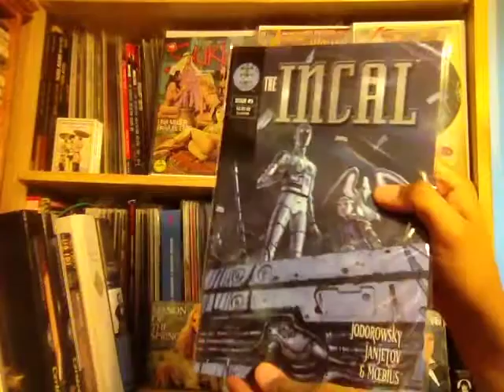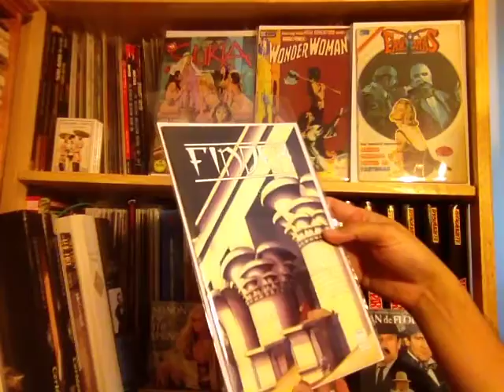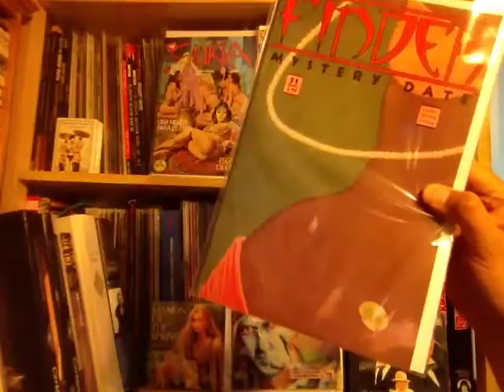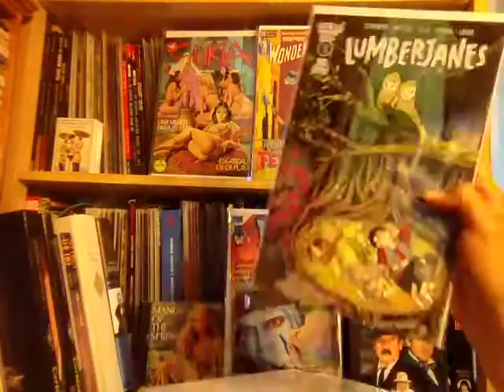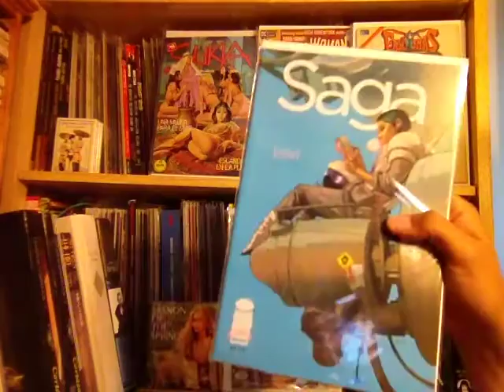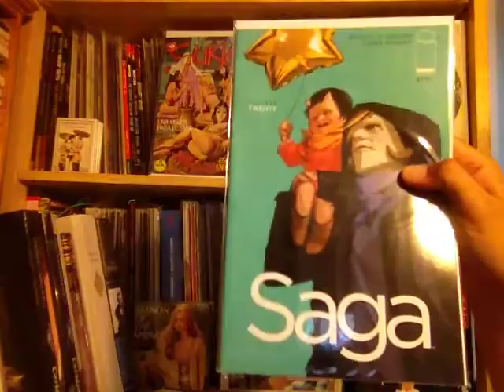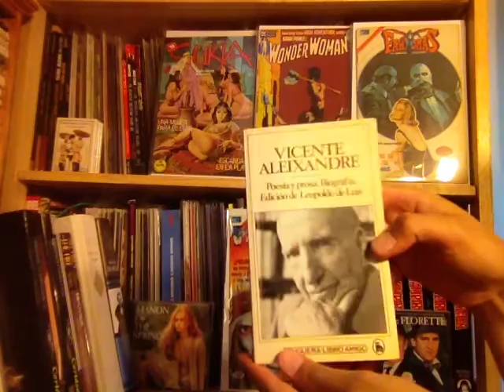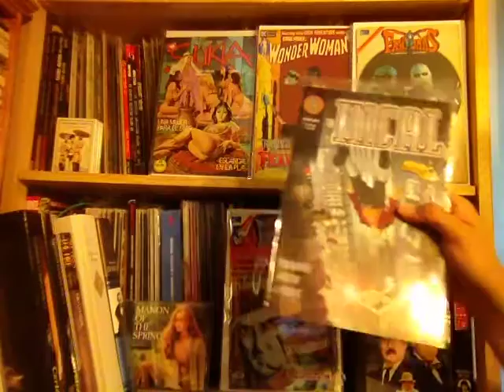Comics, Books, and Magazines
The Anatomy of Hell by Richard Evans reviewing new books on the Holocaust
Iggy Pop : La Feuilles Mortes & Ne me Quitte pas